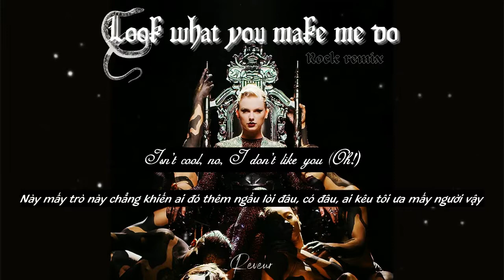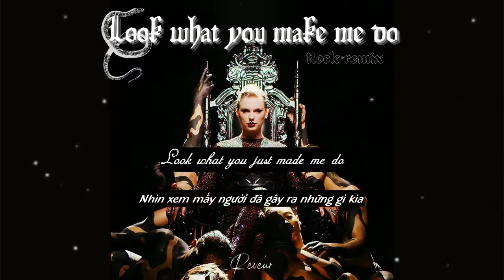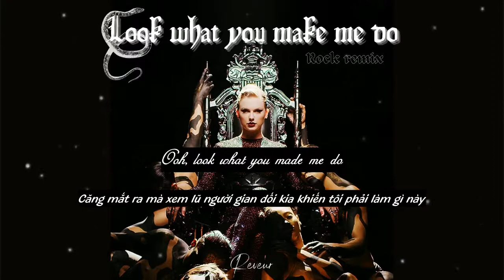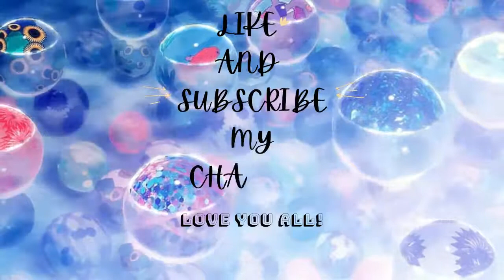[vietsub + lyrics] Look what you make me do - Taylor Swift (rock remix)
❤️ Mình không đảm bảo nội dung dịch sẽ sát nghĩa hoàn toàn vì nó còn phụ thuộc vào cảm nhận người dịch là mình
      - Mình không sở hữu ảnh hay bài hát này. Bản quyền thuộc về chủ sở hữu.
 ❓ Source of pic: Pinterest
 ❓ Video effect: collection from Youtube
 ❓ Background decoration: Reveur